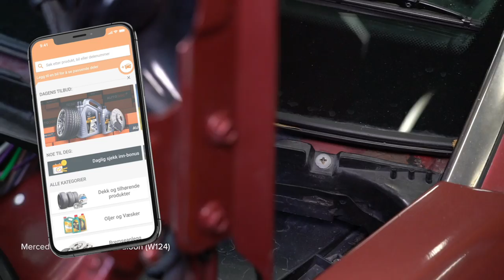Hvordan bytte vindusviskermotor på MERCEDES W124 [AUTODOC-VIDEOLEKSJONER]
Hvordan bytte vindusviskermotor / viskermotor på MERCEDES-BENZ E-Klasse 1 (W124) 2.5 Sedan 1993–1995 [AUTODOC-VIDEOLEKSJONER]

00:00 — MERCEDES W124 – vindusviskermotor / viskermotor: trinn-for-trinn veiledning til utskifting
00:12 — Fjern pakningen fra vindusviskerens torpedoplate
02:14 — Fjern vindusviskermekanismen
03:09 — Demonter vindusviskermotoren
03:28 — Monter en ny vindusviskermotor
04:23 — Monter vindusviskermekanismen
05:05 — Monter den midtre delen til avløpet
06:31 — Slå på tenningen

Vindusviskermotor til kjøretøyet MERCEDES-BENZ W124 T-modell (S124) (Baujahr 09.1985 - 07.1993) bør som regel erstattes i én og samme prosedyre. Det er imidlertid noen små forskjeller, på grunn av spesifikke egenskaper ved kjøretøyets design.